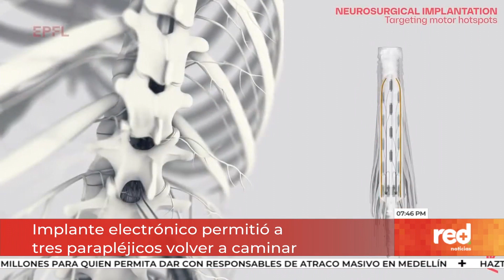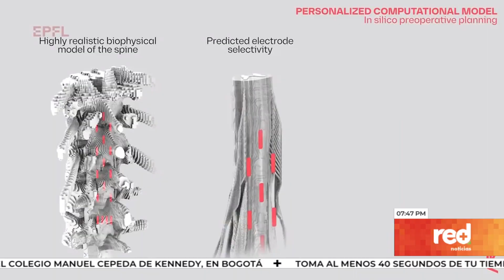Red+ | Implante electrónico permitió a tres pacientes parapléjicos volver a caminar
Histórico avance de la ciencia… tres pacientes parapléjicos volvieron a caminar, tras recibir un implante electrónico… una técnica creada por neurocientíficos suizos, que permitió restaurar en un solo día capacidades motoras de personas con lesiones en la médula espinal…